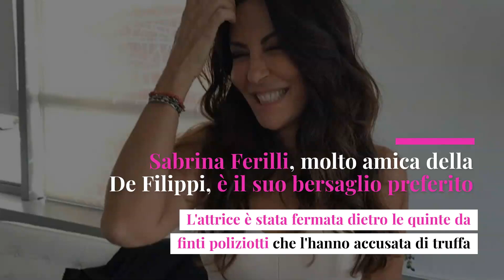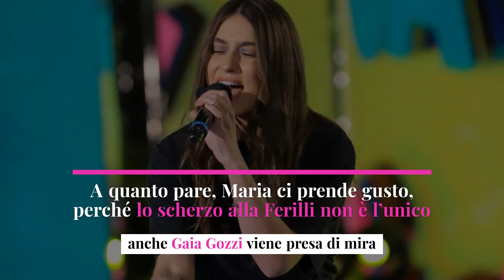Amici Speciali, Maria De Filippi fa piangere Gaia Gozzi e sconvolge Sabrina Ferilli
Maria De Filippi non sbaglia un colpo, anche con Amici Speciali porta a casa ottimi risultati. Non mancano colpi di scena in trasmissione: la conduttrice si diverte a organizzare scherzi e a prendere in giro giuria, ospiti e concorrenti. Sabrina Ferilli, molto amica della De Filippi, è il bersaglio preferito, ma anche Gaia Gozzi viene presa di mira